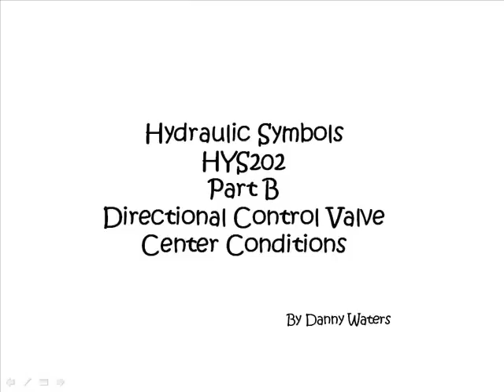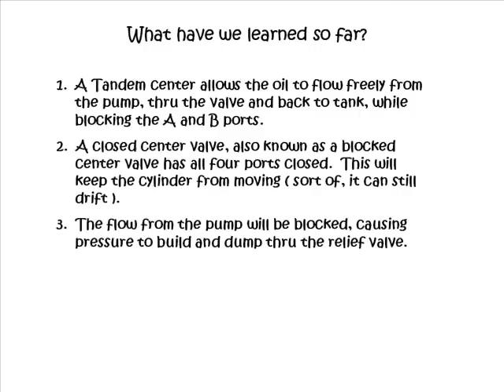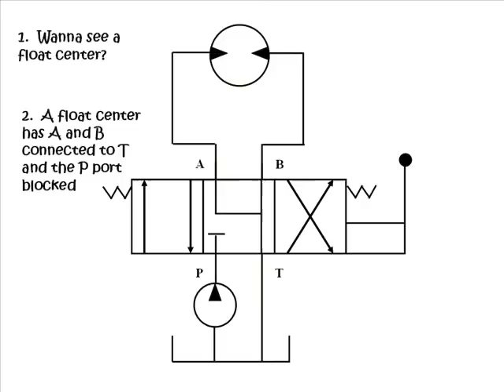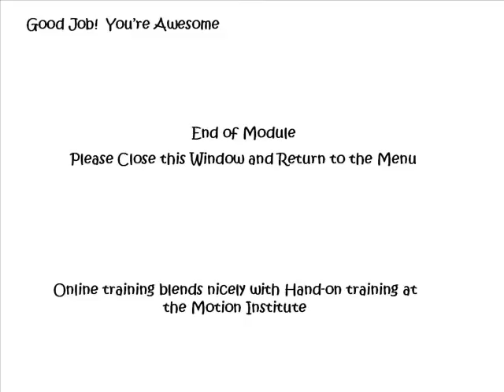Hydraulic Symbols - Part B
for more of your industrial training needs.